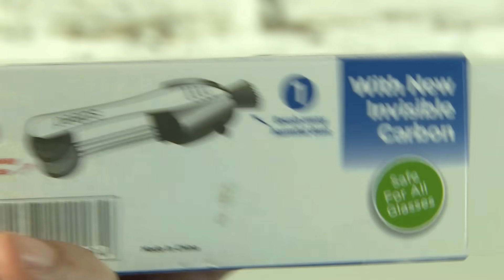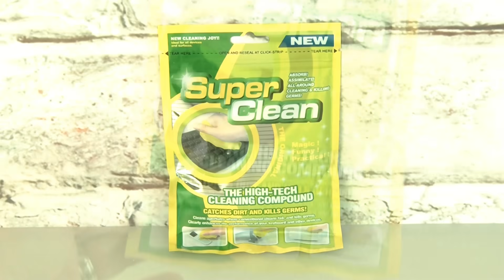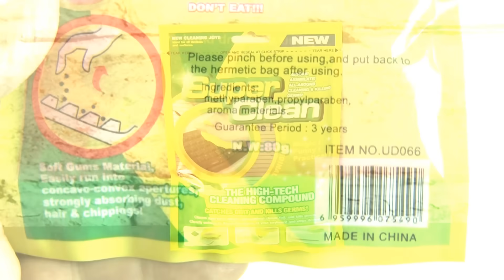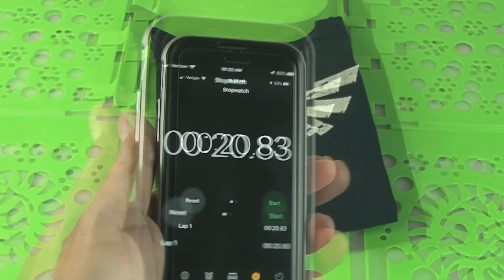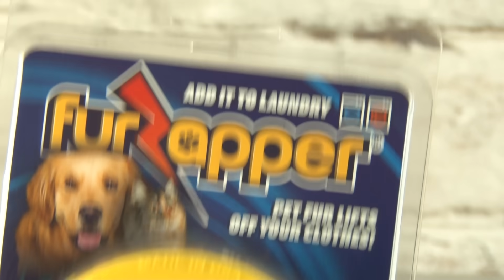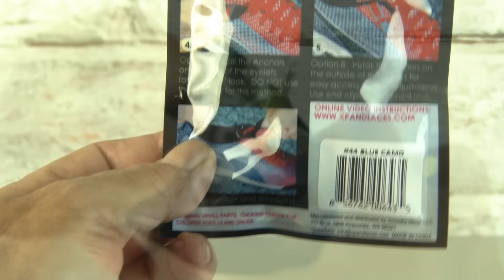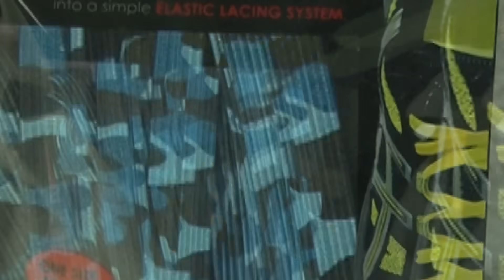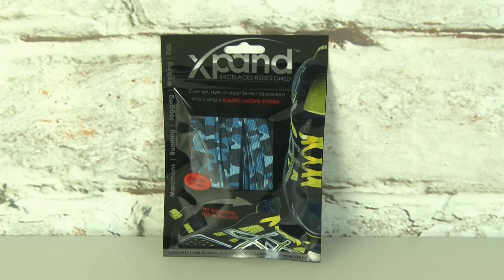As Seen on TV - Time Saving Gadgets - TESTED!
We TEST some gadgets that claim to save you time! We try them before you buy them. Check out my As Seen on TV Garage Gadgets Tested video

Where does Kipkay play softball? Like our page!

--LINKS to What We TESTED--

FUR ZAPPER
SUPER CLEAN
BOX LEGEND
XPAND LACES